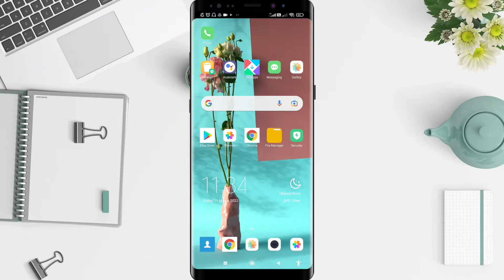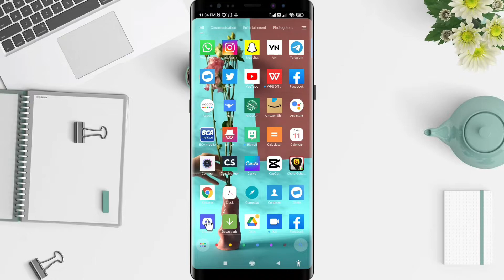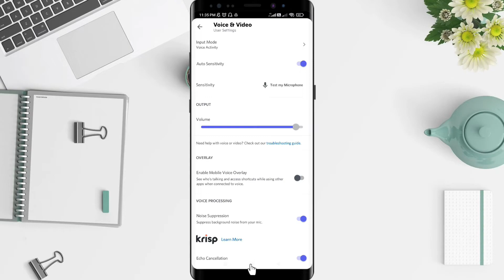How To Adjust Output Voice On Discord Android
The discord android application allows you to adjust the sound output, for example increasing or decreasing the sound output.

If you want to set the sound output on Android discord, you can follow the steps as I have shown in this video.

*this video is related to :
how to adjust output voice on discord
discord output voice settings
how to adjust discord volume
how to fix the audio on discord
how to adjust sound on discord